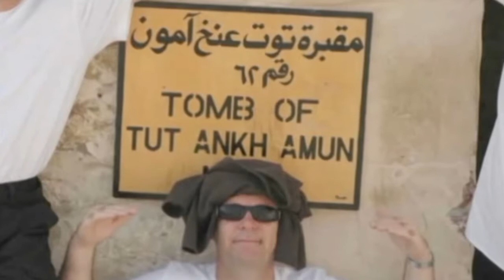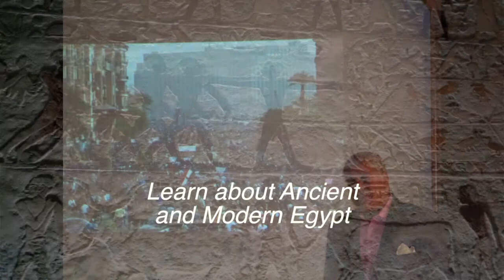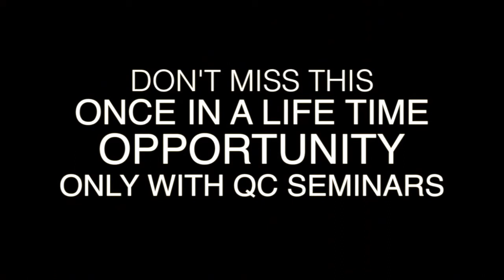EGYPT Like No Other